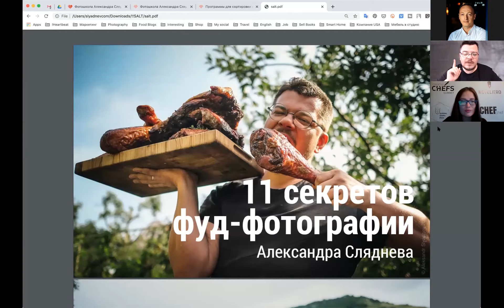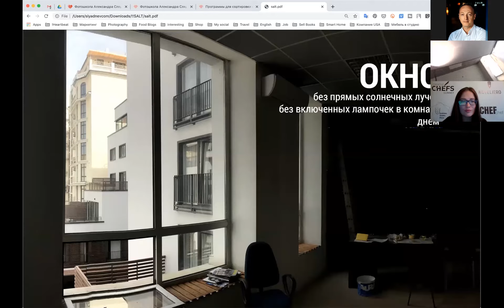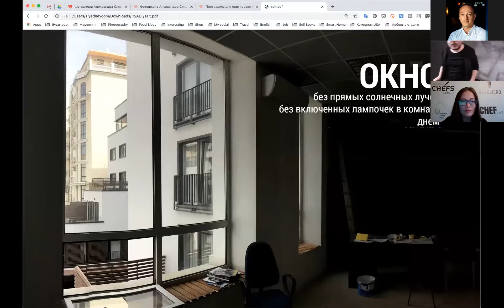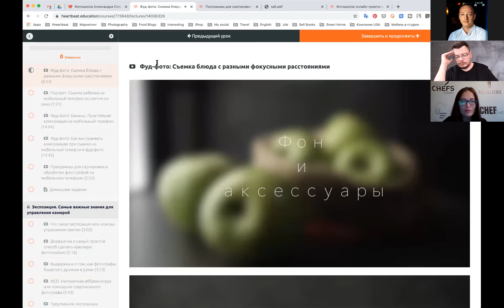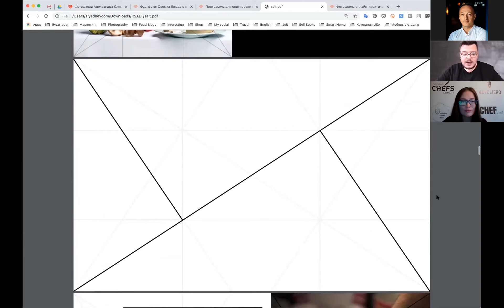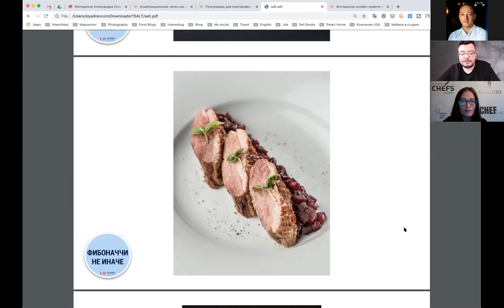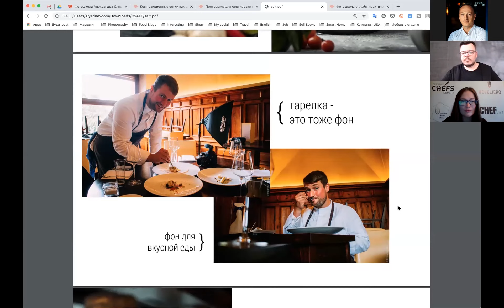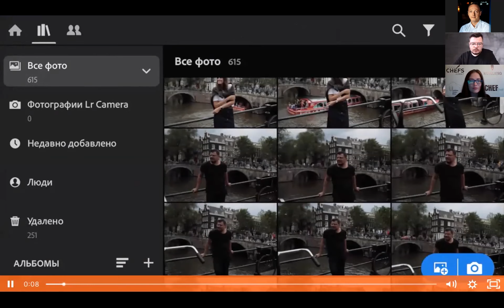11 секретов крутого кадра в фуд-фотографии от Александра Сляднева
Чтобы приготовленное блюдо выглядело красиво не только на тарелке, но и на фото, нужно знать секреты фуд-фотографии. Задача фуд-фотографии передать блюдо так, чтобы гость захотел его съесть, заказать доставку или забронировать столик в вашем ресторане. Чтобы качественно презентовать контент и забыть о проблеме плохого света или неудачного ракурса, команда Creative Chefs Summit и Ukrainian Gastro Show создала серию мастер-классов по фуд-фотографии и съемке видео-рецептов на мобильный телефон в бытовых условиях вместе с Александром Слядневым, который входит в десятку самых интересных фотографов планеты по версии авторитетного фото-сообщества 500px и в сотню лучших фуд-фотографов мира по версии British Journal of Photography.
Его работы отмечены международными наградами и публикациями в популярных изданиях. Александр иллюстрировал украинский раздел энциклопедии Larousse Gastronomique и является учредителем проекта о поварах и их блюдах foodnchef.com.

Просмотре видео вы узнаете:
📸 Как правильно ставить свет
📸  Как выстраивать композицию блюда
📸  Как подбирать цветовое решение блюда и композиции вокруг блюда
📸  Как создавать интересный кадр, который будет нескучно рассматривать зрителю
📸  Настройки и программы съемки на смартфон
📸 Программы для обработки фотографии